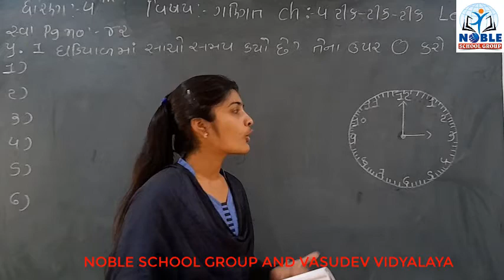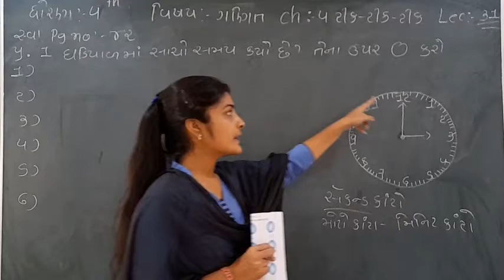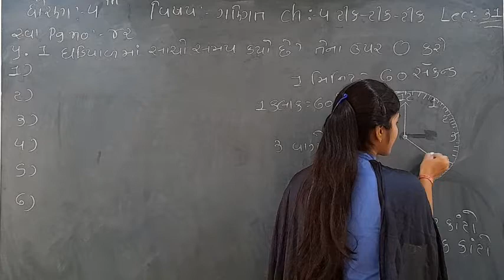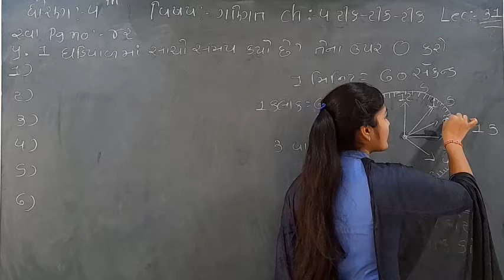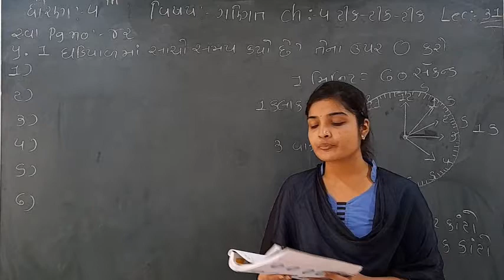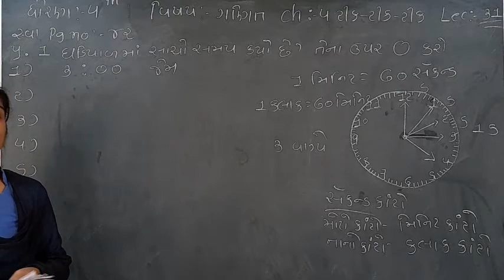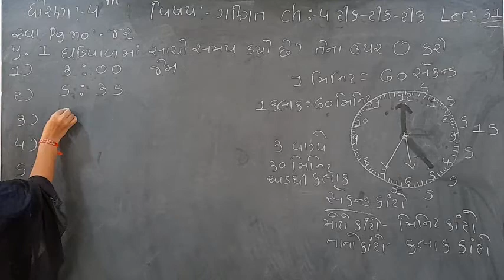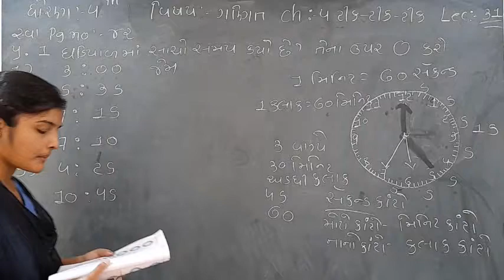Standard 4 Mathematics lecture 31 By leenamadam